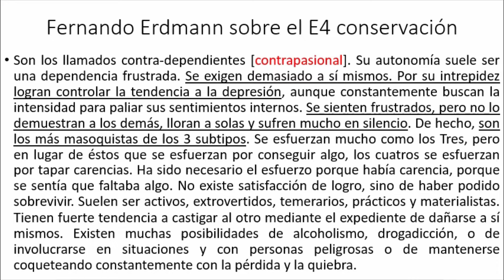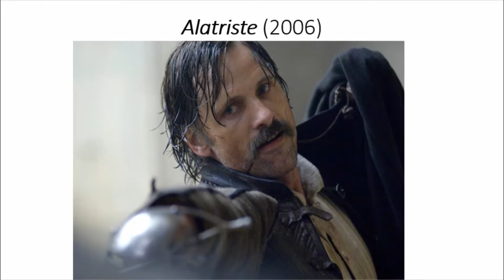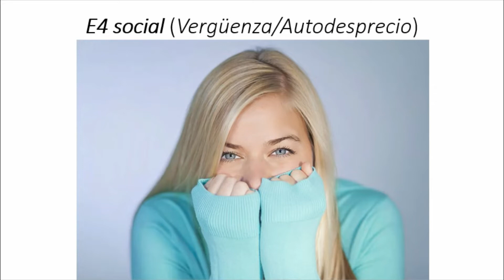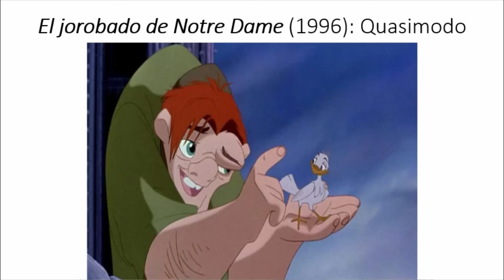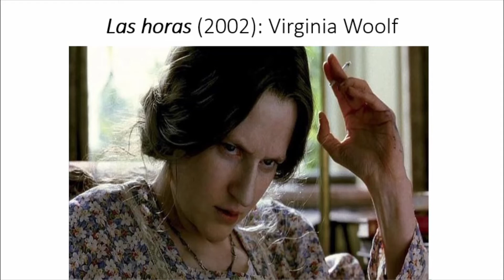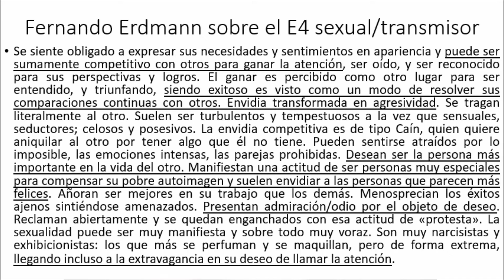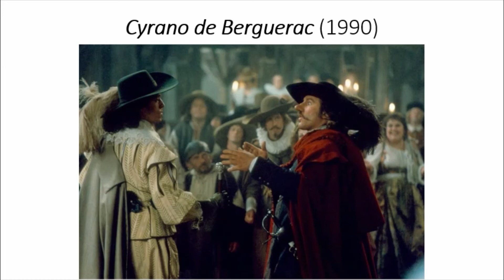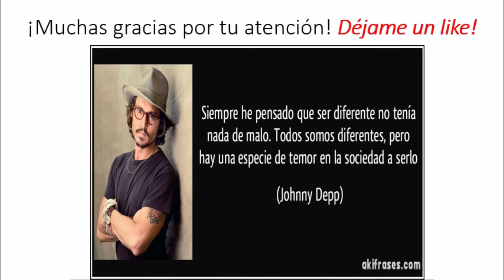Películas y series sobre el eneatipo 4 (conservación, social y sexual)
El vídeo está dividido en 3 partes, cada una de las cuales empieza introduciendo las características generales de los 3 subtipos del eneatipo 4 del eneagrama de la personalidad (tenacidad, vergüenza y competición/odio, respectivamente), y a continuación ofrece un listado de 10 películas y 3 series para comprender mejor cada unos de los subtipos.